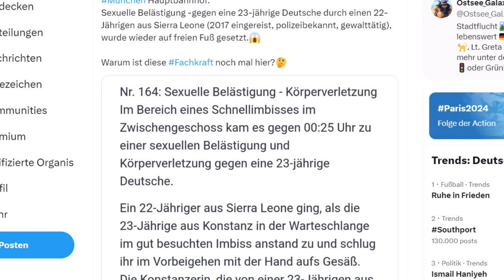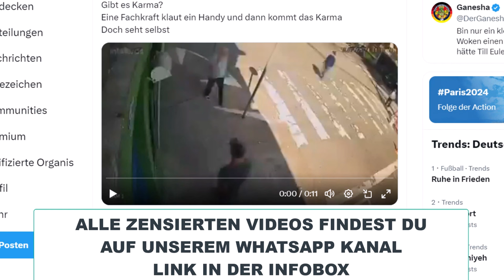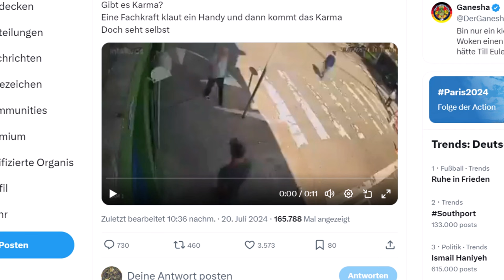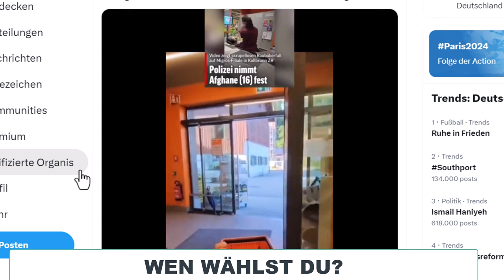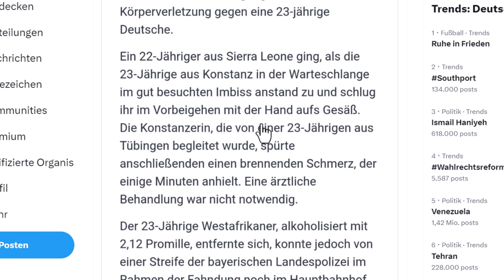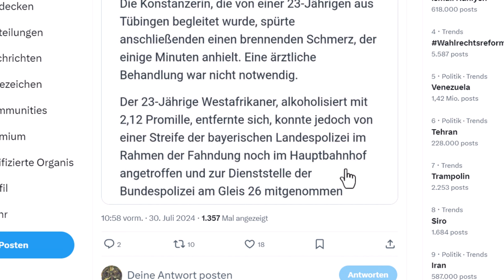EILMELDUNG! 💥 ZUSCHAUER VIDEO SCHOCKT GERADE ALLE! 💥 FACHKRAFT FÜR GELDTRANSPORT!?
EILMELDUNG! 💥 ZUSCHAUER VIDEO SCHOCKT GERADE ALLE! 💥 FACHKRAFT FÜR GELDTRANSPORT!?ampelaus
Perfekt vorbereitet auf den Notfall (Patientenverfügung, Vorsorgevollmacht, Notfallpass, Blackout Checkliste, Vollmacht für Finanzangelegenheiten, Testament, ...) (Werbung) Dieter Nuhr, Lisa Eckardt, Peter Hahne, Markus Krall & andere Experten täglich analysiert! Aktuellste Politik Eilmeldung + Nachrichten aktuell: eilnachricht blitznachricht Lauterbach, Baerbock. Scholz, Habeck & Lauterbach unter Druck? AFD auf Rekord! Bricht die Ampel jetzt auseinander? Deutschland, Wirtschaft & Politik analysiert! Wahlhammer & Aktuellste Nachrichten über AFD Umfragen auf dem Erfolgskanal! UNFASSBAR!Wirtschaftliche Entwicklung kompakt zusammengefasst! Wie soll ich jetzt investieren? Wie funktioniert die Wirtschaft? Kommt die Bankenkrise? Wie jetzt investieren? Welche Geldanlage wird sich langfristig durchsetzen? Schreib uns deine Meinung!

- RESTSCHULDEN

FINANZMANAGEMENT

Wichtige Schlagwörter

Allgemeiner Hinweis